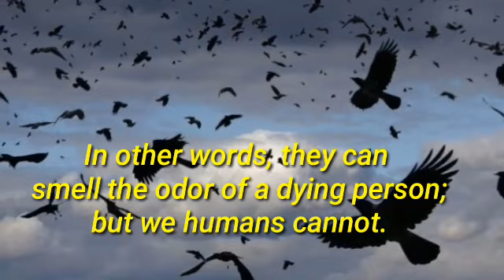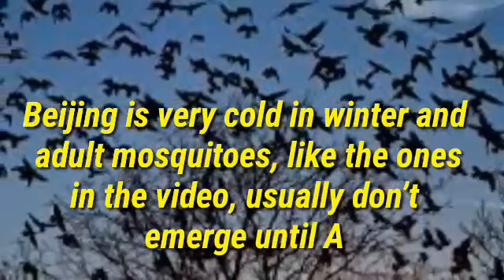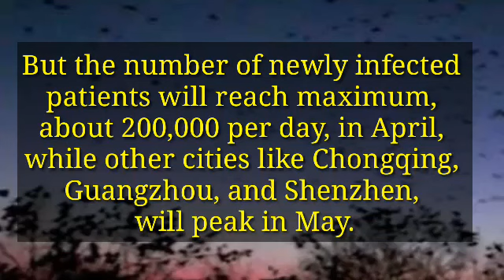WHY MASSIVE OF CROWS HIT CHINA / MGA UWAK NAGDAGSAAN SA CHINA KUNG SAAN ANG EPICENTER NG COVID19